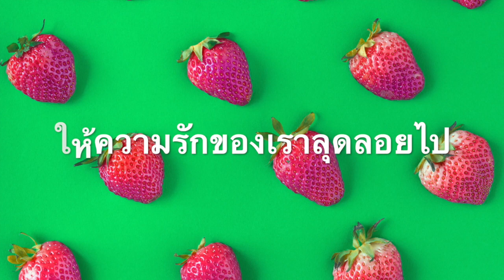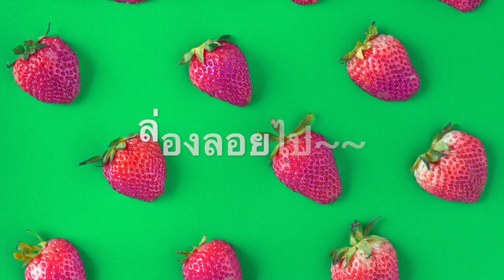LET STEP DANCE - Auto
verse
มองตาคู่นั้นทันใด หัวใจฉันเริ่มสั่นไหว
อยากเด็ดดม หอมอะไร นั้นกลิ่นเธอใช่ไหม
แค่ฉันมีเพียงเธอ ส่วยิ้มแค่เพียงให้เธอ
อยากจะรู้จัก ไปชนแก้วก่อน
อย่า พึง ไป นอน
จิยอีกทีละนิด เราจะได้มีสิทธิ
ยอกตรงๆ เธอดีต่อหัวใจ ฉันพูดแค่นี้เธอคงเข้าใจ
ดนตรี ก้องดังในใจ ราตรี นี้อีกยาวไกล
เราจะจับมือกันไป ป้ะเต้นกัน
hook
let step dance on the  floor
ให้คืนนี้มีความหมาย
ให้ความรักของเรานั้นลุดบอยไป
listin to the beat
going on ให้เต้นอยู่ในใจ
ให้เสียงเพลง ให้สองเรา ล่องลอยไป
(hook*)